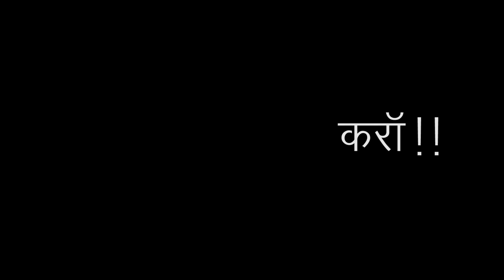RIDE TO RAYTA | Singh's Visuals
This vlog is about our Saturday bike ride to Raita in 7-8 degree temperature but we enjoyed a lot and met with new peoples, I hope you all also gonna enjoy this vlog from my view.